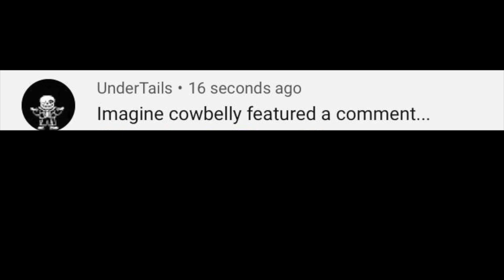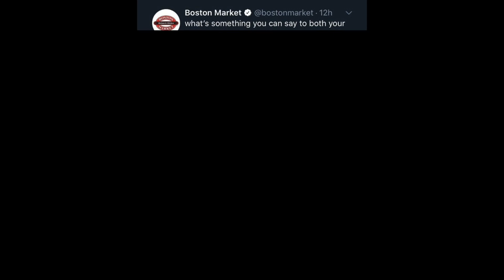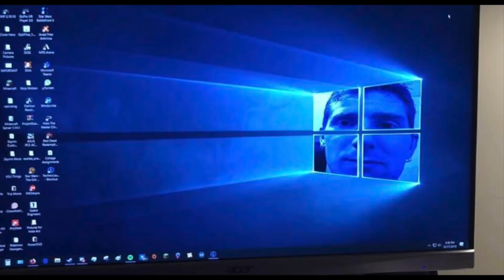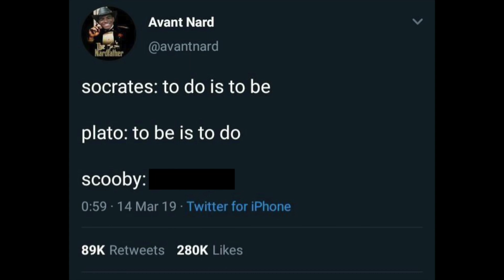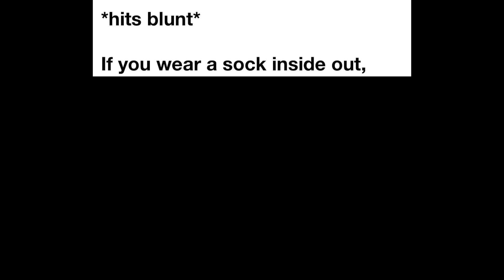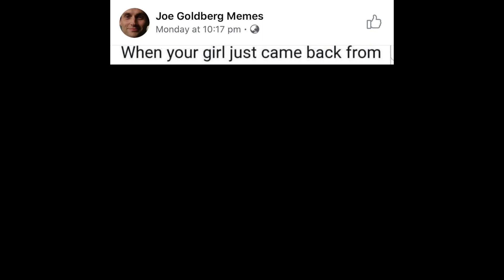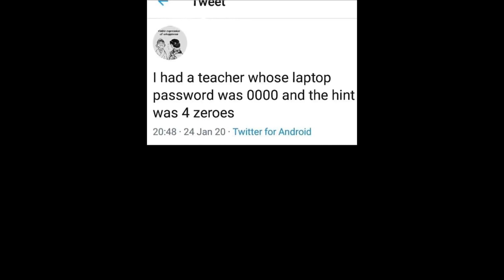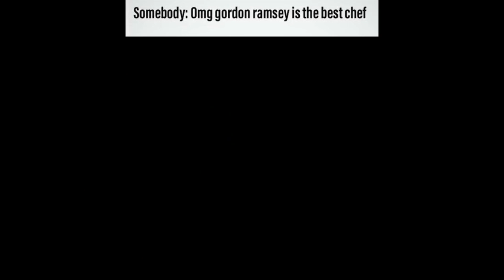Daily Scoop of Memes XVI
Welcome to Cowbelly’s Memes - a daily episode of excellent internet content edited for you by experts. Hope you enjoy.